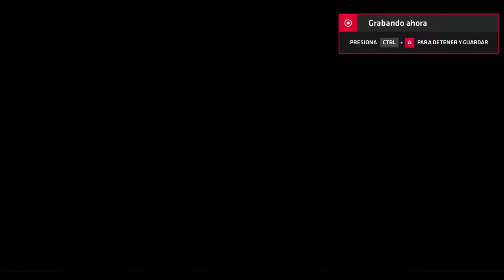Neptune777 Forza MAX New Generation Online 2020 07 30 18